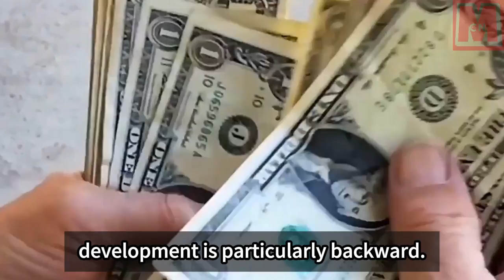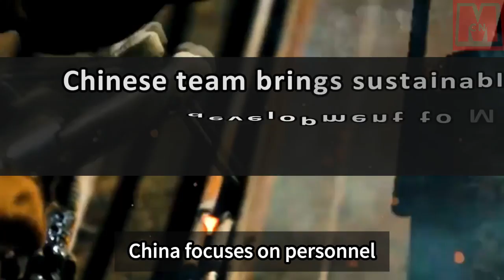Maputo Bridge in Mozambique: China built the “Bridge of Dreams”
Maputo Bridge, built by Chinese companies, connects the north and south shores of Maputo Bay in Mozambique, benefiting the local people and driving economic development. It is the longest-span suspension bridge in Africa, symbolizing China-Mozambique friendship. The bridge has significantly improved transportation, reducing crossing time from over 2 hours to 10 minutes and facilitating goods circulation. It has also brought economic opportunities and development to Mozambique. The project faced technical challenges but achieved high-quality construction, winning awards and enhancing Chinese companies' reputation. The project emphasized local management and training, creating job opportunities and providing skill development for thousands of workers in Mozambique.